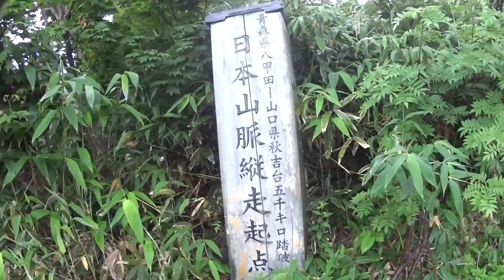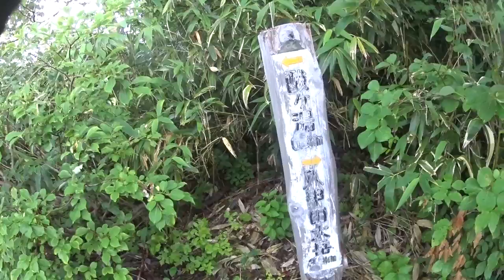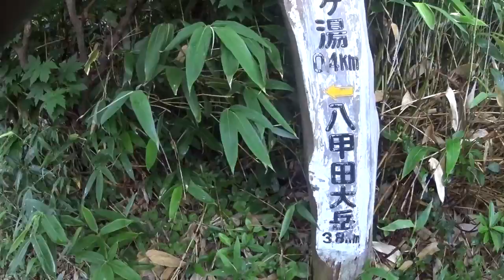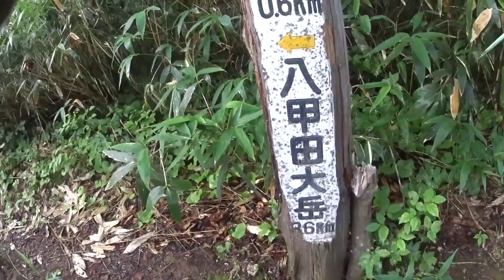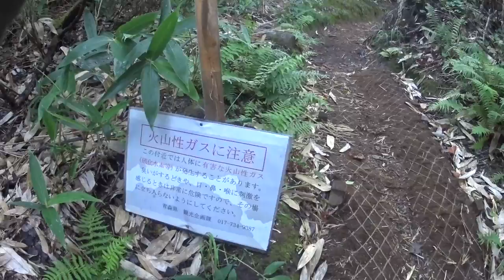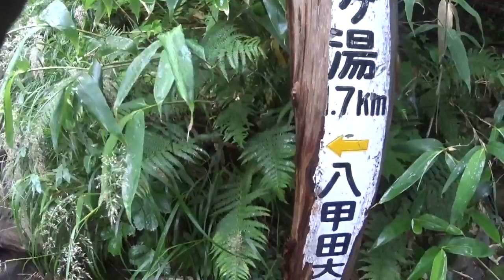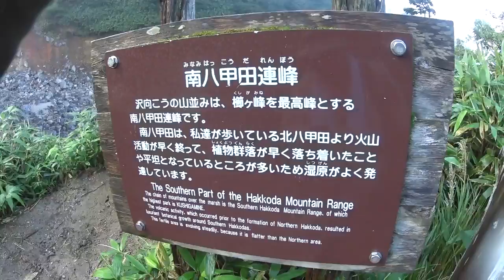(mikayama00)八甲田山 酸ヶ湯駐車場から地獄沢までの登山道の様子です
説明
2015/08/08
映像が揺れていますのでご注意ください。
八甲田山　酸ヶ湯駐車場から地獄沢までの登山道の様子です。